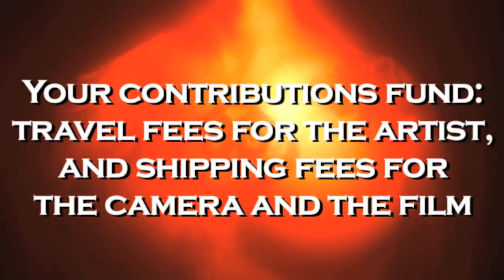Bloodworks : Africa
Wayne Martin Belger explains his latest project, Bloodworks : Africa
with his hand-made camera : Untouchable (HIV Camera)

The camera is designed to study and photograph a geographic comparison of people living with HIV/AIDS

The camera :

4"x5" camera made from Aluminium, Copper, Titanium, Acrylic and HIV positive blood. The blood pumps through the camera then in front of the pinhole and becomes my #25 red filter. Designed to shoot a geographic comparison of people suffering from HIV